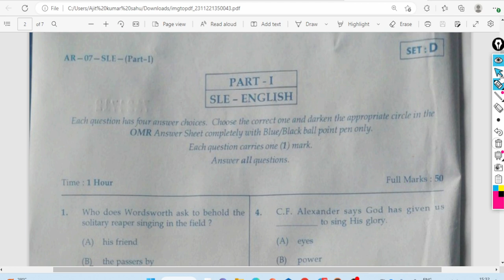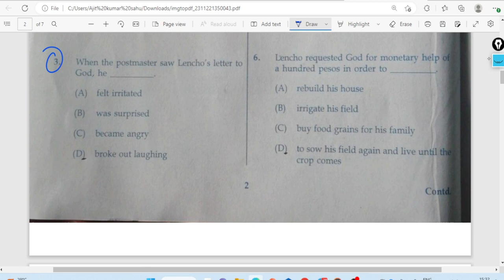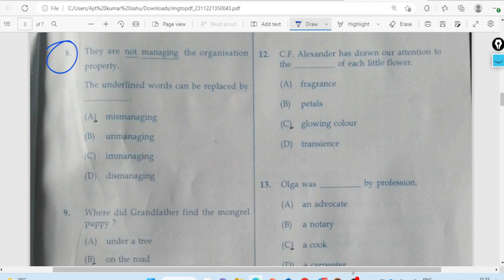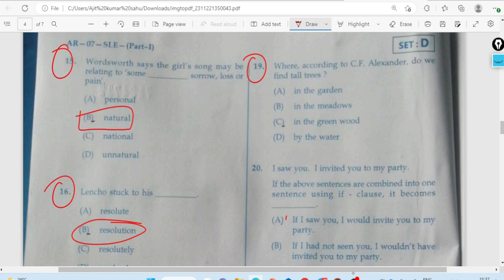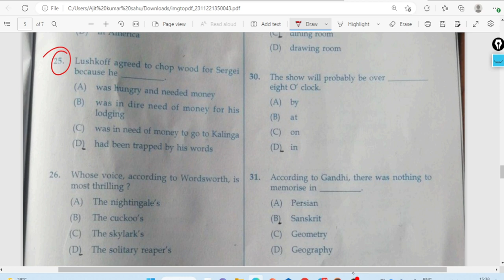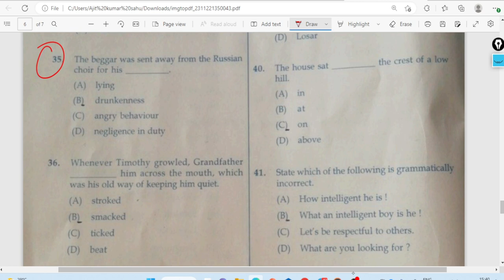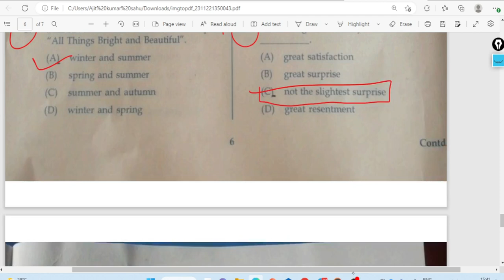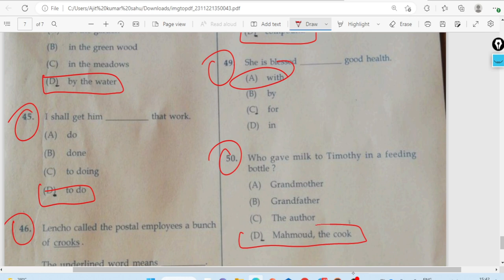Class 10th SA-1 English Answer Key 2022 ll SA 1 exam 10th class 2022 english Answer key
Poem👇
Class 10th SA-1 English Essay 2022-23 ll Selected Essay ll Target 80 ରୁ 80

Class 10th sa1 English Question Paper 2022-23

class 10 sa1 english answer key

10th class sa1 english answer key

sa 1 exam 10th class 2022 english answer key

sa 1 exam 10th class 2022 english answer key set c

10th class English Sa-1 Question paper

Sa1 English class 10th question paper